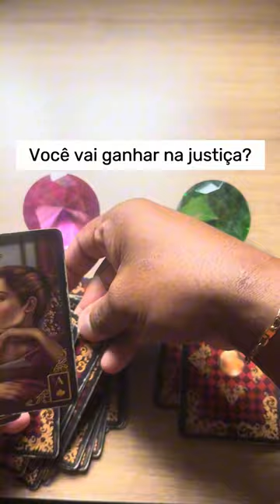ELE HOJE EM RELAÇÃO A VOCÊ! !!💘 [ Tarot Responde ] Tarô [Tarô ] Tarot